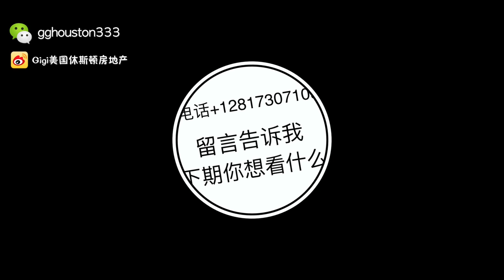售价14.9万美金，净租金回报率9休斯顿大区，小投资房，有翻新，3卧2卫，1520尺，占地6600尺，预计月租1350，年物业费200美金，年地税2560美金。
售价14.9万美金，净租金回报率9%，休斯顿大区，小投资房，有翻新，3卧2卫，1520尺，占地6600尺，预计月租1350，年物业费200美金，年地税2560美金。